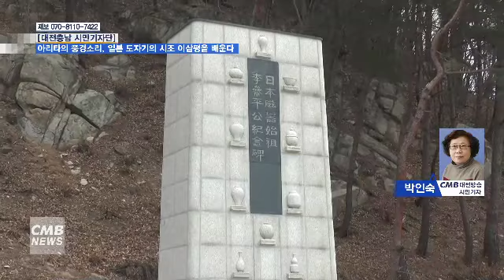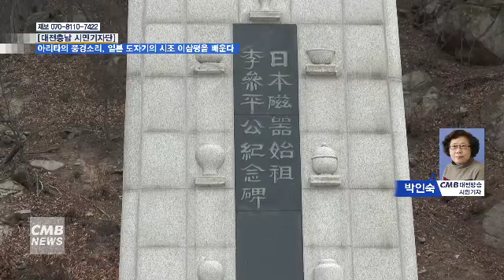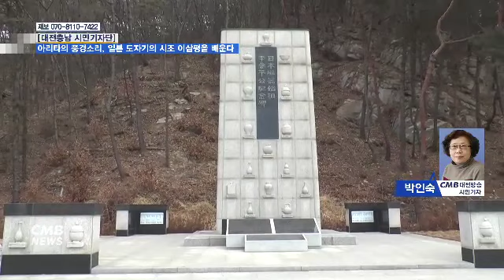[대전뉴스] 아리타의 풍경소리, 일본 도자기의 시조 이삼평을 배운다